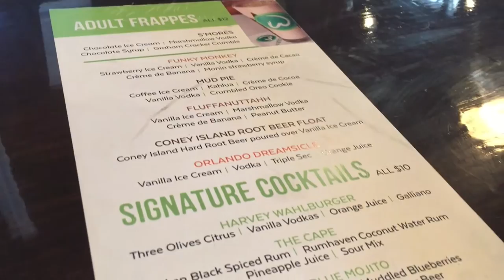WATCH THE NEW YORK KNICKS VS ORLANDO MAGIC & THE WORLDS BIGGEST VICTORIA'S SECRET ! VLOG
THIS VLOG IS ALL ABOUT OUR WEEKEND TRIP TO ORLANDO, FLORIDA. WE HAD A SWEEEET PENTHOUSE APARTMENT BOOKED THRU AIR BNB. I WAS SUPER EXCITED BECAUSE I AM AN AIR BNB VIRGIN BUT OUR HOST TEXTED US THE MORNING OF OUR STAY TO SAY THE APARTMENT HAD CAUGHT ON FIRE! SHE ENDED UP BOOKING US A FREE STAY AT THE EMBASSY SUITES IN DOWNTOWN ORLANDO. I AM A HUGE STARWOOD FAN AND DO NOT USUALLY STAY AT HILTONS BUT SINCE IT WAS FREE - WHO CARES, RIGHT?!

FOR AN INSIDE LOOK AT THE EMBASSY SUITES, WATCH MY LIVE ROOM REVIEW HERE :

FOR MY DETAILED WRITTEN REVIEW, VISIT TRIPADVISOR.COM

WE VISIT WAHLBURGERS  -  MARKY MARK'S RESTAURANT FOR ALL YOU 90'S KIDS ...

WE ALSO WALK AROUND THE ORLANDO PREMIUM OUTLETS WITH A SLIGHT HANG OVER BUT IT WAS WELL WORTH STUMBLING AROUND TO FIND THE WORLD'S BEST LEMONADE &  A GIGANTIC VICTORIA'S SECRET!

HAVE YOU EVER SEEN A BIGGER ONE? IF IT EXISTS, I'D LOVE TO KNOW!

I LOVE TO MEET MY VIEWERS IN REAL TIME! XX

SAY HI 🌏

HAPPY TRAVELS! ❤ ℳ